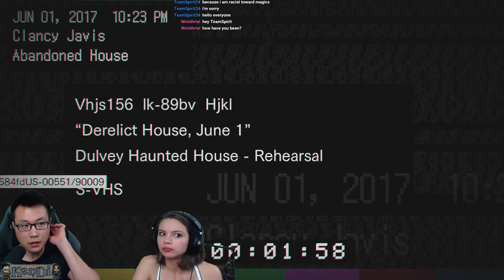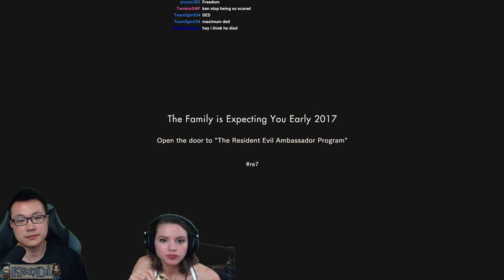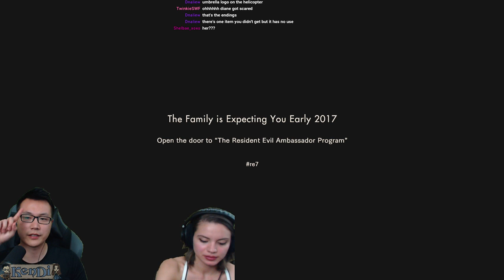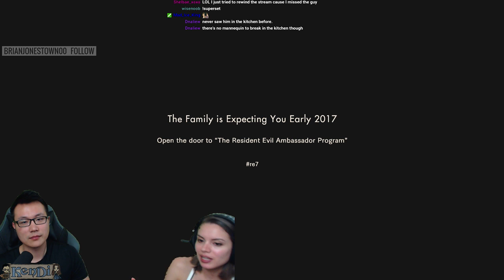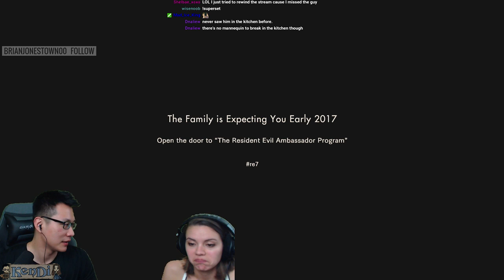KenDi Play Resident Evil 7 Demo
All different endings, including axe and stuff.